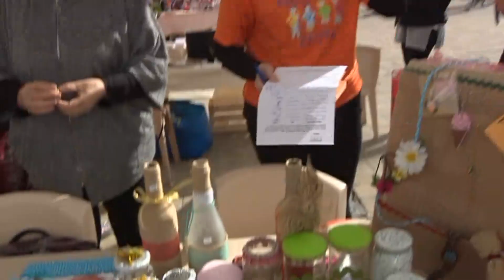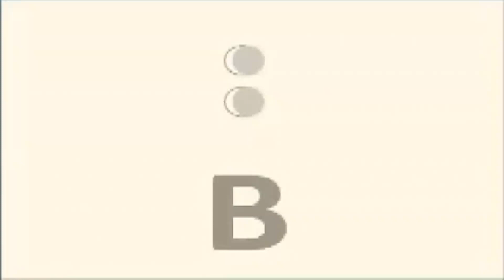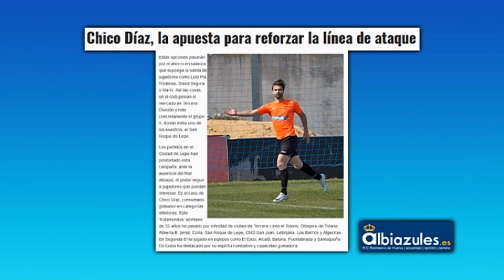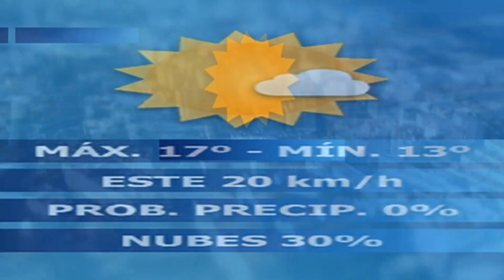NOTICIAS CEUTA 04 01 2019 - 1ª EDICIÓN